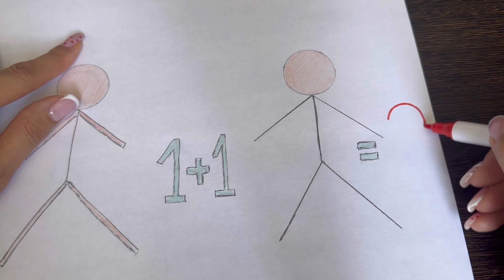How much of this math do you know?